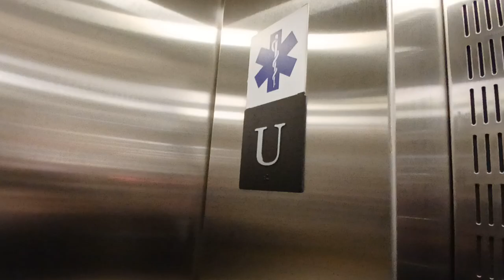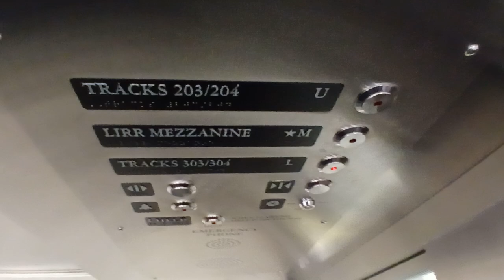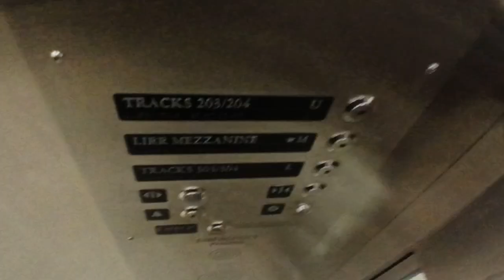Schindler hydraulic glass elevator at Grand Central Madison Terminal (Manhattan, NY)